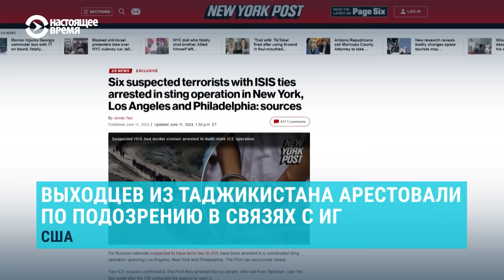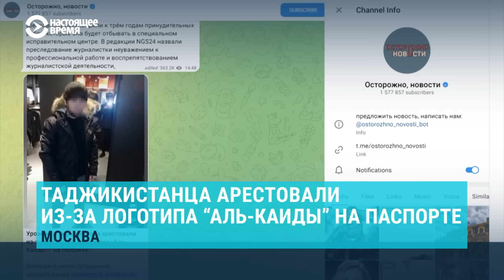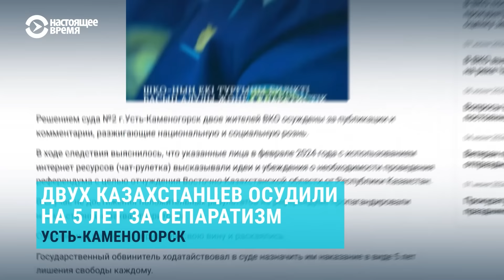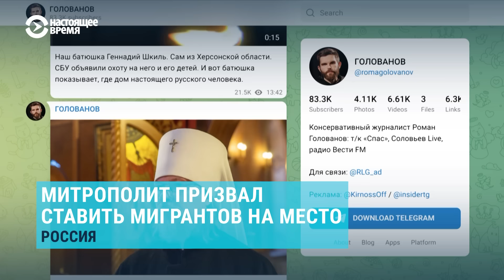США: таджикистанцев арестовали за связи с ИГ. Митрополит призвал ставить мигрантов на место |НОВОСТИ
В США арестовали шестерых выходцев из Таджикистана, подозреваемых в связях с Исламским Государством

0:00 В США выходцев из Таджикистана арестовали по подозрению в связях с ИГ
00:58 В Москве таджикистанца арестовали из-за паспорта с логотипом "Аль-Каиды" на обложке
01:37 Двух казахстанцев осудили на 5 лет за сепаратизм
02:33 Бишкек, Астана и Ташкент подписали соглашение по Камбар-Атинской ГЭС
04:01 Депутаты предлагают штрафовать на $450 за курение электронных сигарет
05:28 Глава ФСБ обвинил Украину в подготовке терактов с помощью мигрантов
06:23 Митрополит призвал ставить мигрантов на место
07:03 Силовики ищут нелегальных мигрантов с помощью дронов